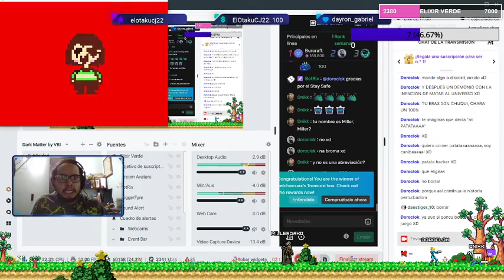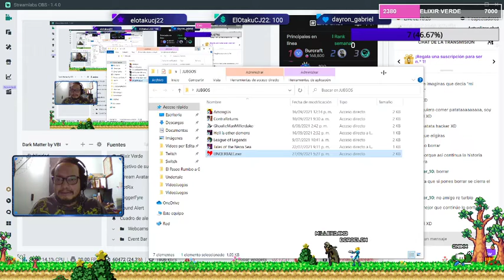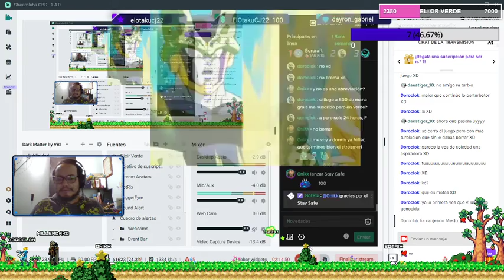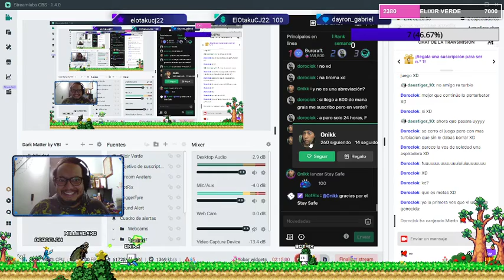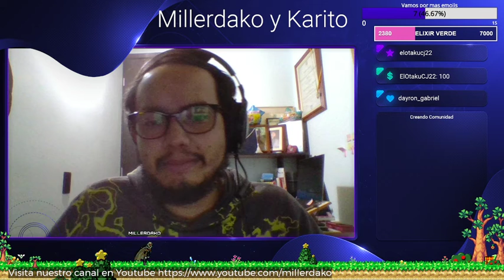Millerdako Juega Undertale Genocida Parte 4 Final